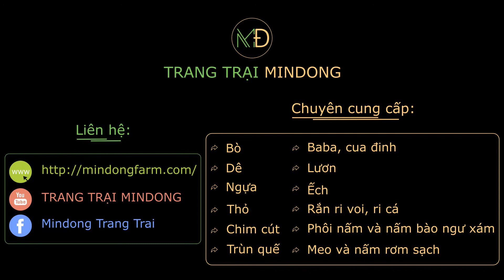Trang trại nuôi thỏ ở Vĩnh Long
✨ Trang trại Minsun với diện tích hơn 1 hecta chăn nuôi số lượng lớn các giống bò, dê, thỏ, bọ ú, chim cút, baba, cua đinh, lươn, ếch. Ngoài ra, chúng tôi cũng có trồng số lượng lớn nấm bào ngư xám và nấm rơm sạch ở trại.
✨ Trại chúng tôi tuyệt đối nói KHÔNG với chất tăng trưởng và các chất độc hại trong chăn nuôi và trồng trọt!
✨ Bên cạnh đó, chúng tôi có Bác Sĩ Thú Y có kinh nghiệm chuyên chăm sóc cho các vật nuôi ở trại, và luôn đảm bảo rằng các vật nuôi được tiêm phòng vaccin đầy đủ, khỏe mạnh.
✨ Để biết thêm chi tiết, quý bà con vui lòng để lại tin nhắn bên dưới video, hoặc nhắn tin inbox trên trang Facebook của trang trại Minsun, cảm ơn!